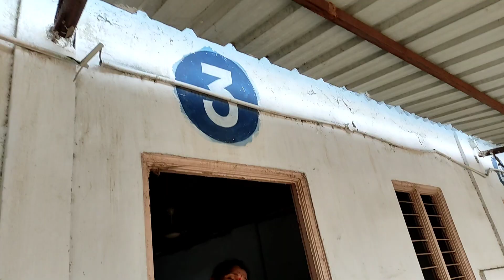పెద్దమ్మ తల్లి టెంపుల్ పాల్వంచ || temple vlog